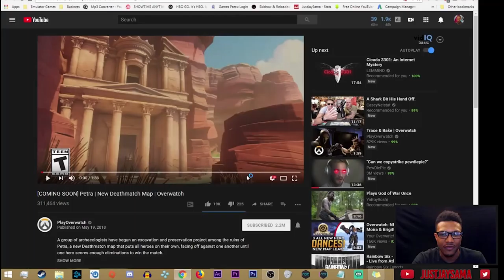More New Overwatch Anniversary Skins & Petra Map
Today we got more info on the New Overwatch Anniversary Event, New Skins, New Emotes, New Overwatch Map! Oh and also my waifu Brigitte is getting a new skin too! YESSSS!!!